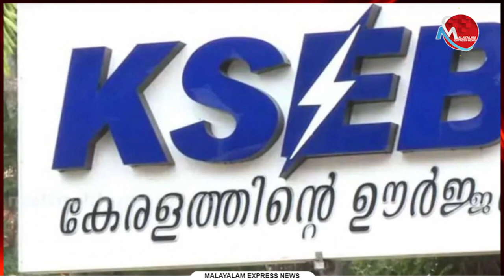വൈദ്യുതി ബോര്‍ഡ് തകര്‍ന്ന് തരിപ്പണമാകട്ടെ യൂണിയനും നേതാക്കളും കൊഴുത്ത് തടിയ്ക്കട്ടെ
Tag-Generator-Youtube-malayalam news-global